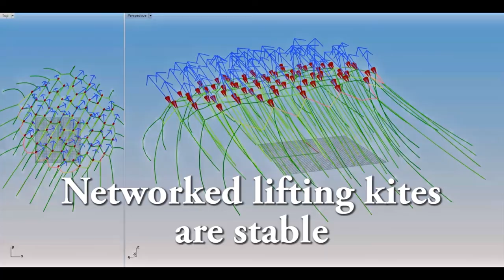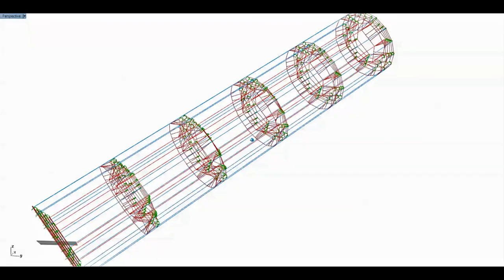Daisy Preview JAN 2018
I need to show off Daisy at a few events coming up. These are a few Daisy kite power greatest hits in one video.